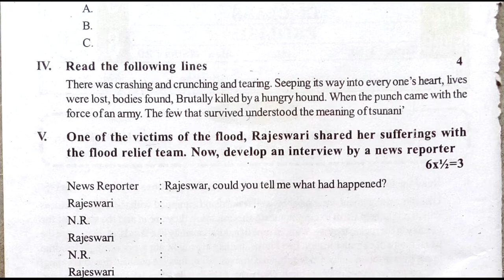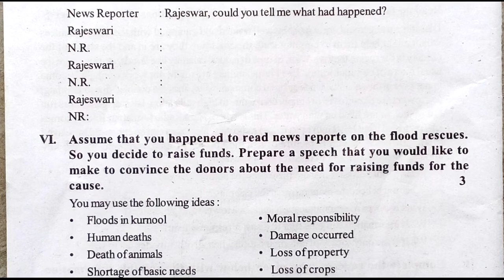fa1 sample paper 9th english | formative english model paper | english fa practice paper | previous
most expected english questions,
formative assessment 1 model question paper 9th class english,
formative assessment 1 english question paper,
formative assessment for 9th English question paper,